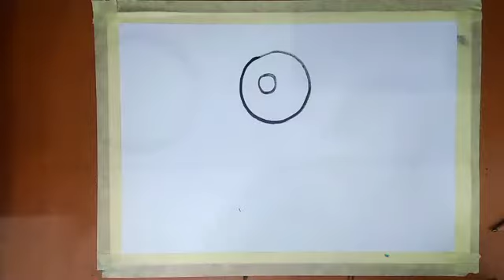Melukis Bebek (Usia KBB)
Melukis Bebek (Usia KBB), Vidio saya melukis utk anak usia KBB. Saya ajak anak anak melukis bebek. tepatnya anak bebek yg sedang berenang. silakan disimak👍👍